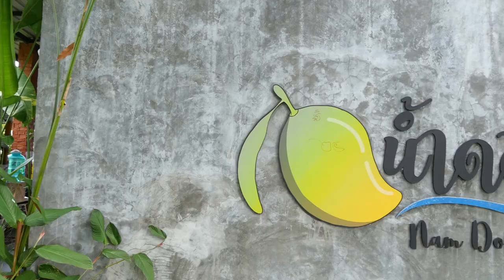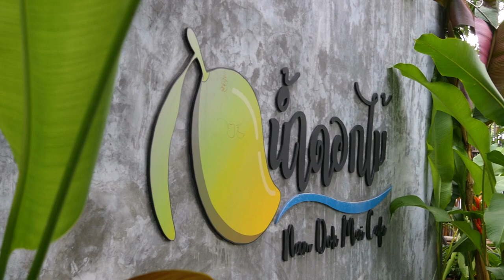อัมพวา จุดประกายเมนูสร้างสรรค์ เมนู "โรตีชีสแกงเขียวหวานไก่"